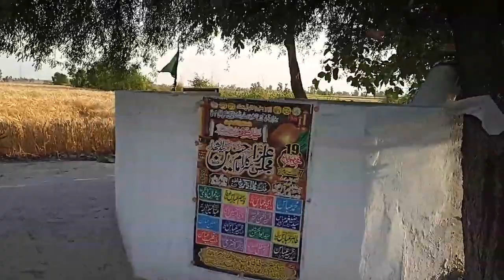Khanpur Gao Mein Darbar Daryaft | Baba Jhand Peer Sarkar Sheikhopura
Faqeer Dolchi aur Khawaja Sara | Eid ki anokhi video Lahore
Duain leny ka tareeka | Help poor people in pakistan
Pakistani Street Food Shef | Sasti Tareen Daigan banwaiy
Bewa K Liye Uk Say Dollars aa Gay | Gareeb Widow ke Help ke
Khawaja Sara, Bewa aur Gareeb Logo ki Madad | Helping Poor People in Lahore
Meri Madad Kero mar jaongi | Cylender Dhamaka se Bewa Jal Gai
Gao ki Larki ney kamal kerdia | Village Marriage in Pakistan
Ramzan mein Bewa gareeb ki Help | Help Poor window in Pakistan
Jali Note ko Asli Bnane Ka Tareka | Fake Pakistani Currency Shocking Truth
Gao ke Superman | Village Family of Pakistan | Village Lifestyle | MJK NEWS
Gao ki Shadi | Village Marriage in Pakistan | Sada Log Meethi Batin
Anokhay Baba Jee | Saag Kha k 4 Shadia aur 14 Bachy | Village life Style
Village Life in Pakistan | Gao ki Zindge | Pak Village Family
Sara Village Khatron ka Khiladi | Anokha Rasta Anokhi Sawaria | Village of Pakistan
150 Larkio k Liye bohat bara Surprise | Helping Pakistani Girls | MJK News
Dodh deny Wala Darakht | Milky Tree in Pakistani Village
Mirza Sahiba Village in Pakistan | Village Life in Pakistan
peter diesel engine start complete video village life in pakistan
unseen impressive stunning village life life in punjab punjab pakistan
natural punjabi village rural life in pakistan
rural village life in pakistan
village life in northern pakistan
village life in kashmir pakistan
pakistan life in village malayalam
jhelum pakistan village
life in winter mountain village of pakistan
old village life in pakistan purana zamana kaisa tha,l
rain in kpk village life rainy season in pakistan
pakistani village daily life
fun in pakistan village life in pakistan fun with abdullah
village life in pakistan village watch the film
village life in pakistan opra village life opra munda